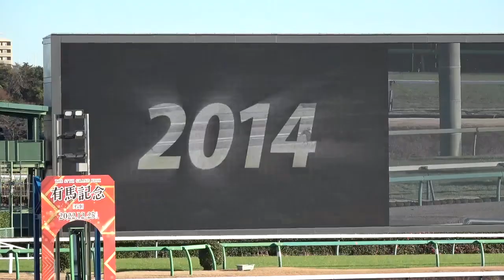2022 第145回 中山大障害 陸上自衛隊東部方面音楽隊によるファンファーレ【現地映像】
2020年から障害G1のファンファーレが生演奏となりました。
障害レースの人気も高まったのは間違いなくオジュウチョウサンの功績でしょう。本当にお疲れさまでした。